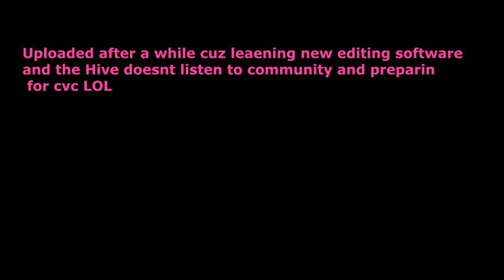Mask - Hive Scrim Montage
This is really crappy and bad edits since it was first time using vegas. also sorry for lack of uploads this took SO long to do and it ended up bein complete dog. Better uploads soon hopefully and we doin cvc too, i wonder how that will go. thx, like,sub,comment and join Shinto clan!!!

ask anythin else u want to in comments.

i still dont know what these do or if they make differnce but whatever, ignore them